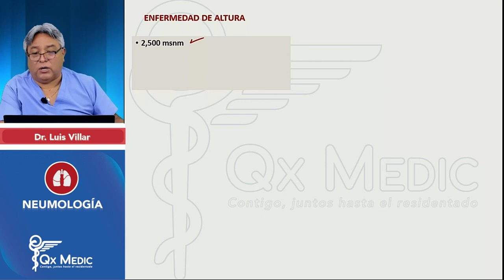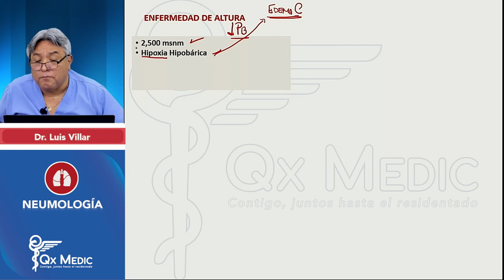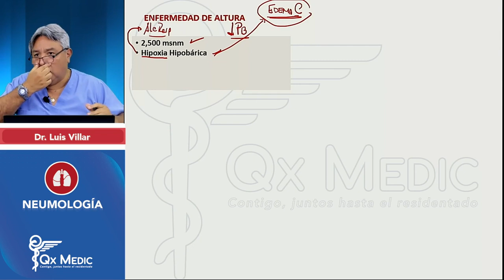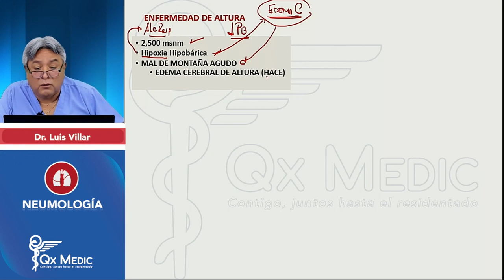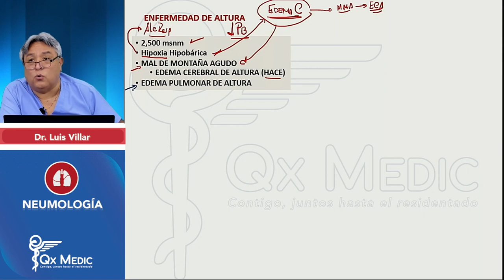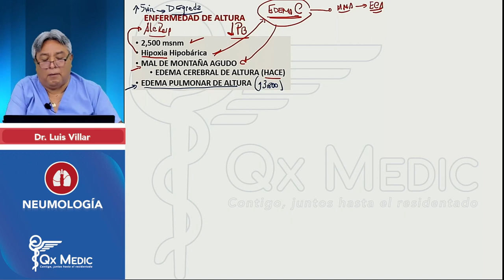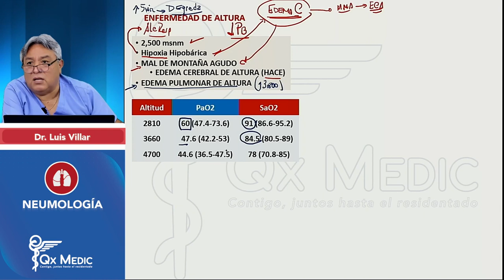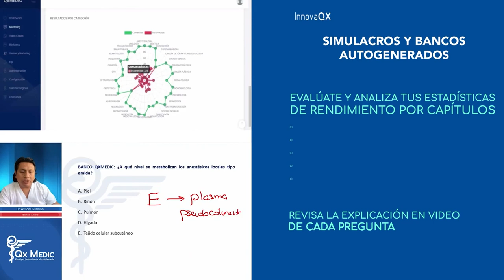PI24 NEUMOLOGÍA Enfermedad de altura Enfermedad de altura